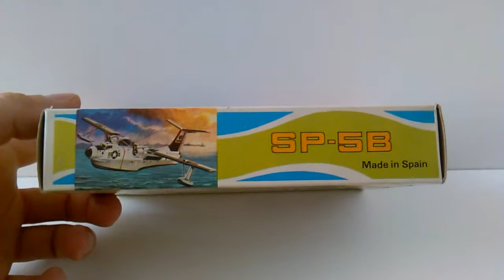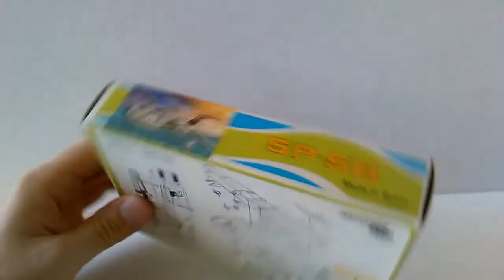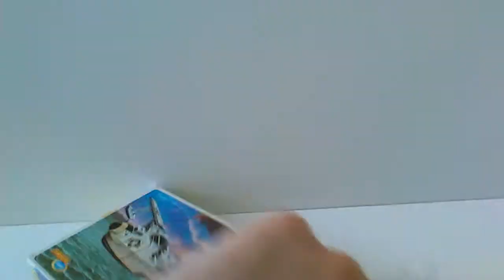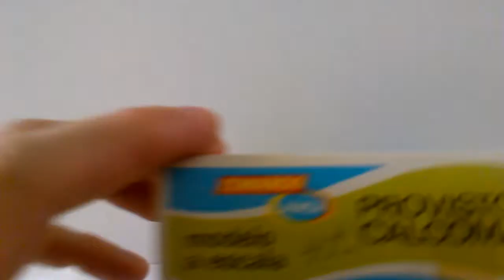Martin Marlin Jemsa